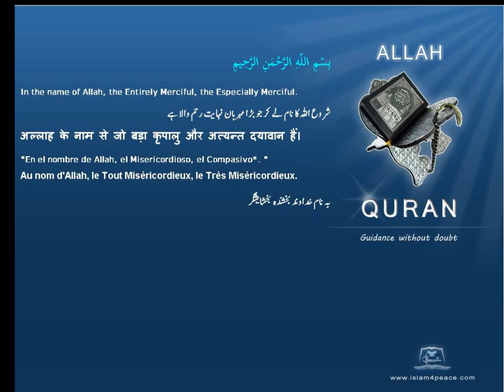Quran by Theme Azeri Byzantines Islam4Peace com